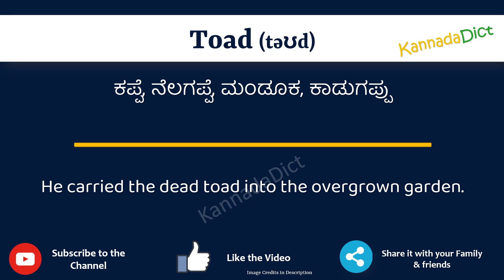Toad Meaning in Kannada | Toad in Kannada Dictionary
In this video, we will understand the meaning of Toad in Kannada and learn the pronunciation of Toad in Kannada.

 That is, you will understand Toad meaning in Kannada as well as how to speak Toad in Kannada,

What is the proper way to speak Toad in Kannada?

So, Let’s learn the word Toad in Kannada in just one minute.

Let’s, understands Toad examples in Kannada